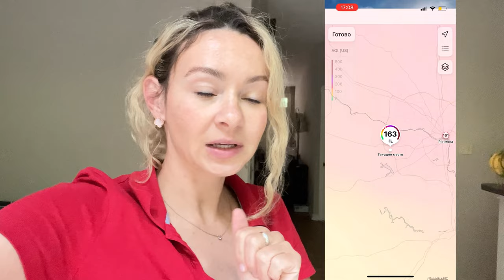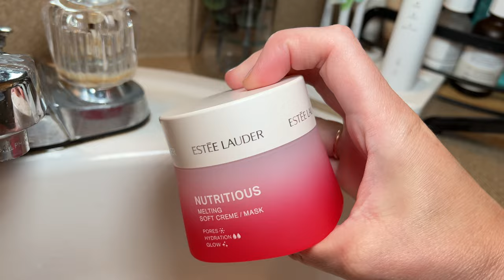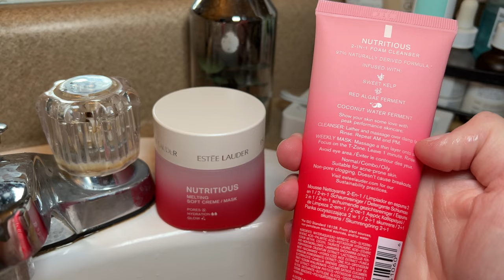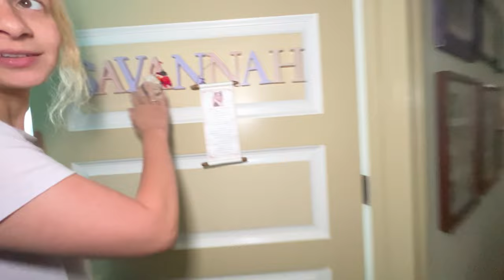VLOG из Америки /ПОЧЕМУ НЕ ДОВОЛЬНА СЕРВИСОМ В США/ПОЖАРЫ В КАНАДЕ/ОТПУСК В ГОРАХ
ВСЕМ ПРИВЕТИКИ ИЗ АМЕРИКИ,ДРУЗЬЯ!
В этом влоге расскажу почему осталась не довольна сервисом в ресторане в Америке,  про пожары в Канаде и загрязненный воздух. А потом мы с Вами поедем в домик в горах отмечать др Филиппа.
Потому что съемка и монтирование большого влога забирает много моих сил и времени.